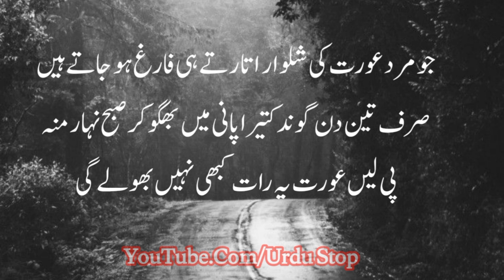Sirf 3 Din Ye Nuskha Kha lo | Desi Nuskhy